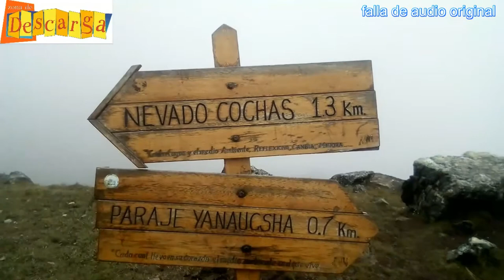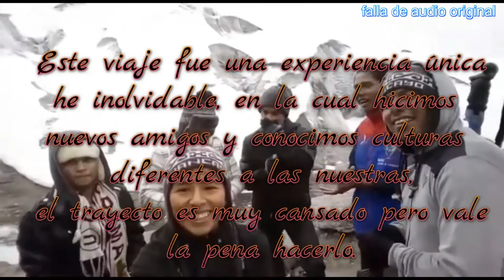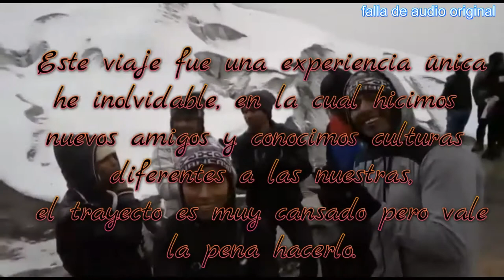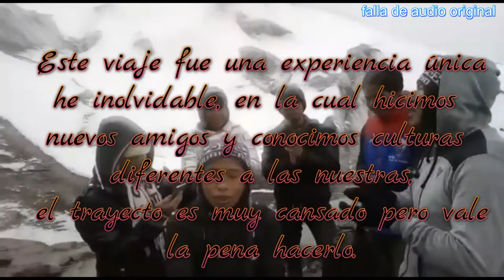venezolano en peru Insulta AL FINAL, huancayo nevado HUAYTAPAllANA.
Huaytapallana es una montaña del Perú que pertenece a la Cordillera de Huaytapallana, una prolongación de la Cordillera Central, ramal montañoso de los Andes. Es protegido como Área de Conservación Regional Huaytapallana desde el 2011. Se encuentra en el departamento de Junín.
Su nombre procede de los términos quechuas wayta', que signfica flor, y pállay, que significa recoger. Por lo tanto, Huaytapallana significa lugar donde se recogen las flores. La zona se caracteriza por sus seis lagunas: Ancapuachanan, Carhuacocha, Chuspicocha, Cocha Grande o Jatunccocha, Lazo Huntay y Pumacocha. De estas lagunas nacen tres ríos. El río Shullcas, que va a la ciudad de Huancayo, se origina de la unión de las lagunas Chuspicocha y Lazo Huntay. Además representa la fuente de agua potable más importante de esta aglomeración urbana. El Yaracyacu, que va hacia Pariahuanca, se forma en las lagunas Cocha Grande y Carhuacocha. Y el río Chiapuquio, que baja por Concepción, surge de la laguna Putcacocha. El nevado Huaytapallana tiene una altitud en su pico más alto de 5.557 metros. Su segundo pico, el Yanahucsha, mide 5.530 metros. El área total de la zona comprende 378,40 km² de superficie. Además, en la cordillera cabe destacar numerosos picos, entre los que se encuentran los siguientes:

Huaytapallana (5.557 msnm)
Yanahucsha (5.530 msnm)
Chuspi (5.400 msnm)
Anchigrande (5.350 msnm)
Cochas (5.315 msnm)
Tello (5.300 msnm)
Talves (5.285 msnm)
Pacaco (5.250 msnm)
Putcacocha (5.236 msnm)
Accesibilidad
La cordillera Huaytapallana está a 2 horas por carretera afirmada de la ciudad de Huancayo, en el departamento de Junín. Huancayo dista ocho horas de Lima. El punto de partida de las expediciones en la cordillera se llama Virgen de las Nieves, situado a 4.000 metros de altura. A partir de este punto hay dos itinerarios tras los que se puede iniciar el ascenso al nevado Huaytapallana hasta la cima de su pico más alto. Uno de los itinerarios llega hasta el refugio para andinistas tras dos horas de camino, pasando por las lagunas Carhuaccocha, Cocha Grande y Yanahucsha. Otro, de tres horas y media de duración, lleva a la laguna Lazo Huntay.

Cultura
Se cree que en este nevado habita el espíritu de un ancestro huancaíno llamado Huayayo Carhuincho. Los habitantes de la zona ofrecen regalos a él y a la tierra para evitar desastres que se podrían dar.

Galería